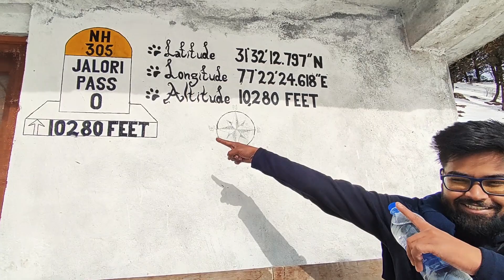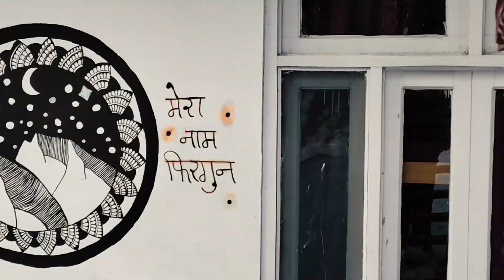How to reach Jalori Pass in Winter | 5 km trek | Tirthan Valley | Budget Travel | Himachal Pradesh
The set of videos in this series showcases the Tirthan-Banjar valley prime tourist spots. The videos were shot in the concluding month of Jan 2022 and will cover these places:-
1.) Shoja
2.) Jibhi
3.) Jalori Pass

LIKE it, if you genuinely enjoyed watching it.
COMMENT about anything that'd you'd like to say/ask/talk about.
SHARE it with others if you think it can add value

Post your question/query in the comments section and I'll surely get back to you with the best possible reply.

OR

GEARS THAT I USE -
3.) Canon EOS 1200D + Kit Lens
4.) DJI Osmo Action
5.) Redmi Note 10

John Bartmann .  8585 .